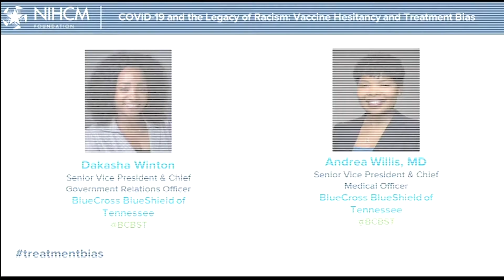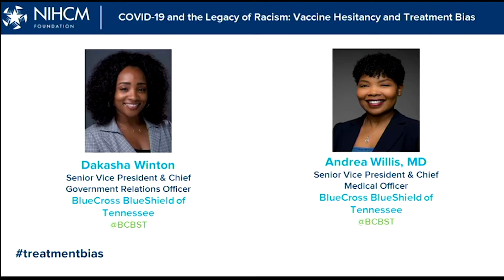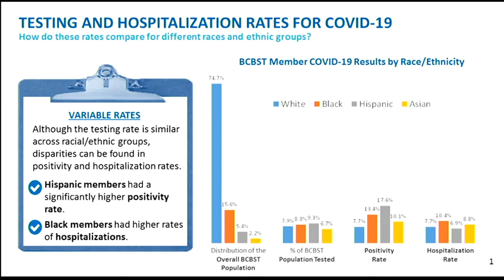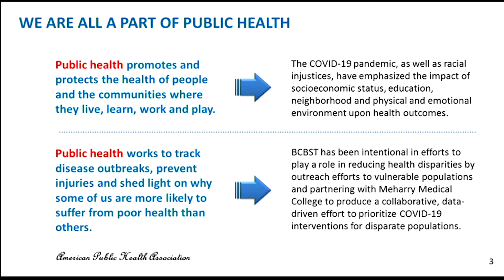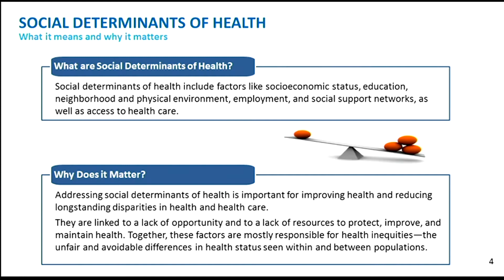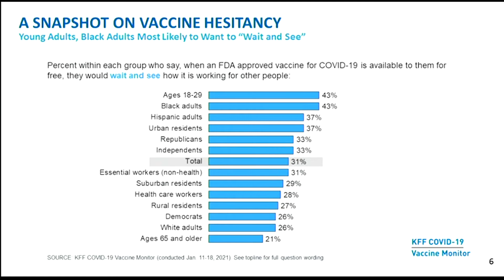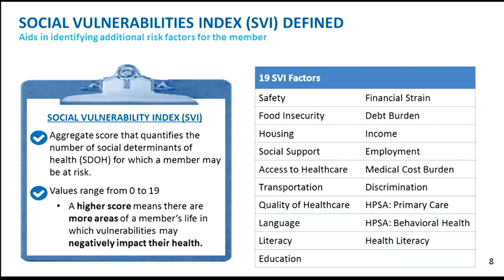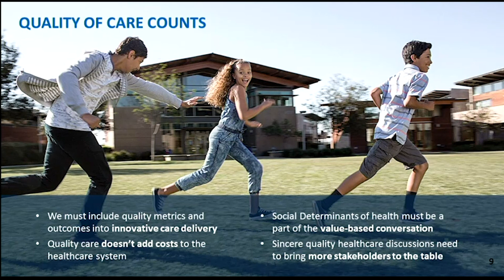Winton & Willis' Presentation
Remarks by: Dakasha Winton & Andrea Willis

February 3, 2021 NIHCM Foundation Webinar:
COVID-19 and the Legacy of Racism: Vaccine Hesitancy and Treatment Bias